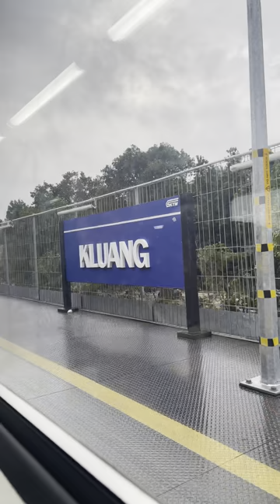Holiday short trip!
Kluang🚈🚉